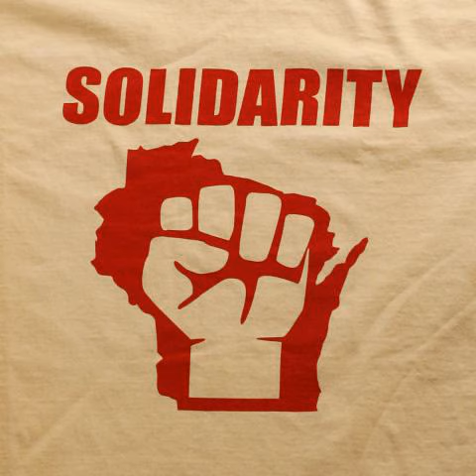Max Romeo - Socialism Is Love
Jah Bless